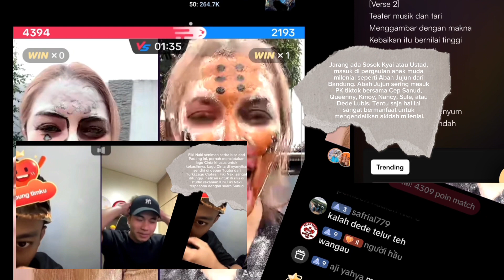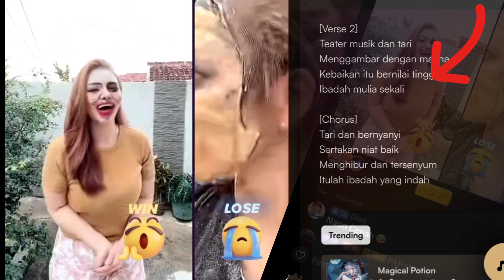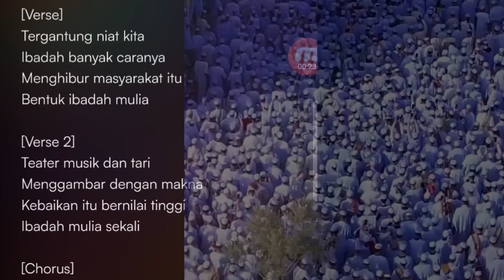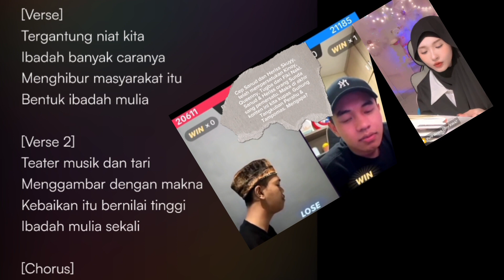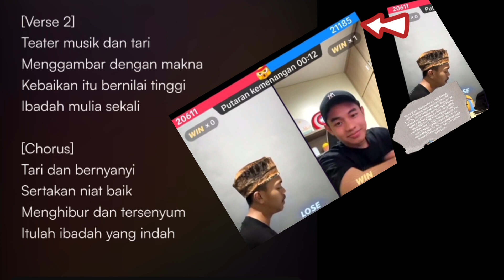Cep Sanud, Nancy, Dede Lubis, & Bah Jujun. Queenny & Fiki Naki.Dakwah ?